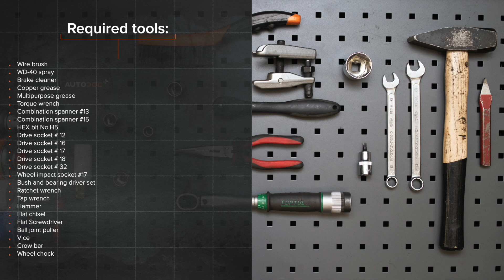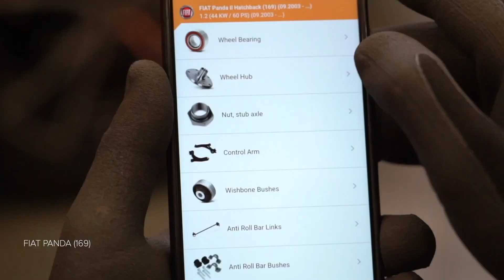Jak vyměnit předních ložisko kola na FIAT PANDA (169) [NÁVOD AUTODOC]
Jak vyměnit předních ložisko kola na FIAT PANDA 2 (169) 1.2 Hatchback 2003–2012 [NÁVOD AUTODOC]

Ložisko kola na autě FIAT Panda III Hatchback (312, 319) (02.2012–...) / FIAT Panda Van –...) / FIAT Punto II Hatchback –03.2012) / FIAT Punto II Van –10.2009) / LANCIA Ypsilon II –12.2011) autech je třeba vyměnit obvykle podle jedné a té samé procedury.

Všechny video návody a PDF tutoriály k výměně součástek na modelu FIAT PANDA (169) : stáhněte si a dívejte se v službě AUTODOC CLUB

0:00 — FIAT PANDA (169) - ložisko kola: Návod na výměnu, krok po kroku
0:30 — Odšroubujte šrouby kol.
2:03 — Odstraňte brzdový kotouč.
4:10 — Odstraňte náboj kola z kloubu řízení.
6:50 — Nainstalujte náboj kola na kloub řízení.
10:35 — Zašroubujte šrouby kol.